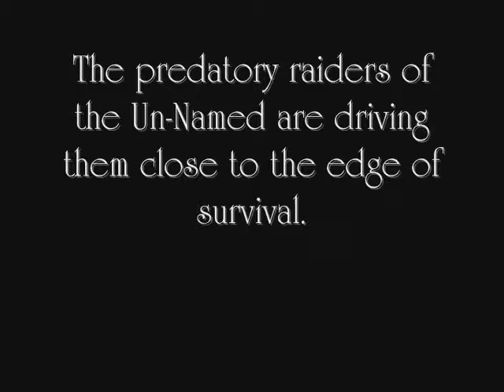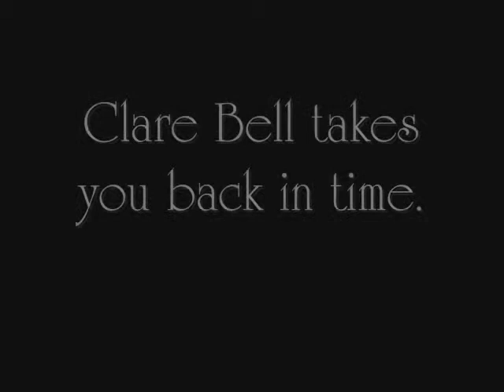"Ratha's Creature" Book Trailer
Clair Bell's "Ratha's Creature"